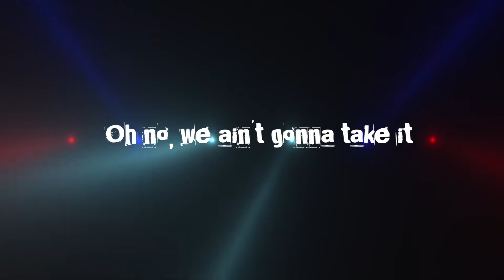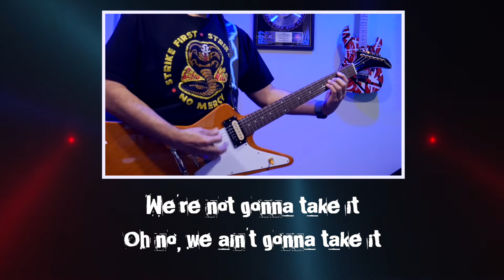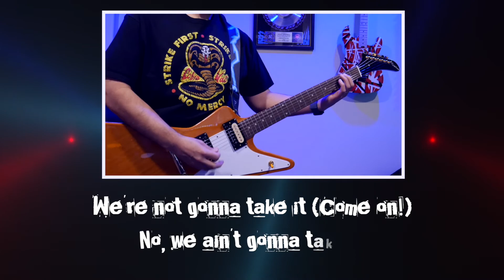Episode 58 - Twisted Sister "We’re Not Gonna Take It" Guitar Cover with Lyrics. Epiphone 59 Explorer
(Headphones Recommended 🎧)

In Episode 58 and the first cover of 2022, I cover Twisted Sister's "We’re Not Gonna Take It" from their album "Stay Hungry". It was first released as a single (with "You Can't Stop Rock & Roll" as the B-side) on April 27, 1984. The Stay Hungry album was released two weeks later, on May 10, 1984. The single reached No. 21 on the Billboard Hot 100 singles chart, making it Twisted Sister's only Top 40 single. In addition, it is also the band's highest-selling single in the United States, having been certified Gold on June 3, 2009 for sales of over 500,000 units. The song was ranked No. 47 on 100 Greatest 80's Songs and No. 21 on VH1's 100 Greatest One Hit Wonders of the 80s. It also received criticisms when the Parents Music Resource Center included the song to its "Filthy Fifteen" list for alleged violent lyrical content, which has since been proven false by lead singer Dee Snider.

Opening clip is from Cobra Kai which is my new favorite show. It's outstanding and the soundtrack is awesome!